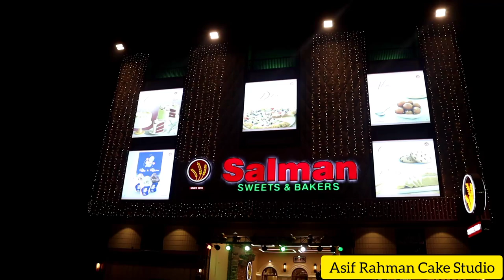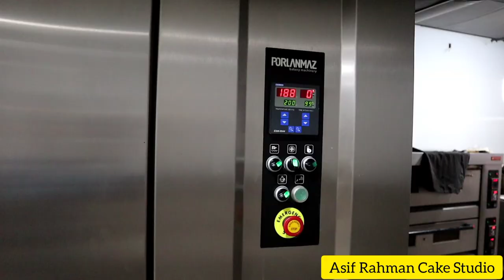Amazing Cake Ideas | Salman Sweet & Baker in Peshawar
New cake ideas,
Peshawar  opening Salman sweet and Baker
Salman Sweet&Baker
Peshawar

"Asif Rahman Cake Studio"

Assalamu Alaikum friend Asif Rahman cakes Studio channel is the place where I keep birthday cake anniversary cake wedding cake and new year cake design by myself. Alhamdulillah gurbahar Salman sweets and Bakers opening videos.

I am always here.